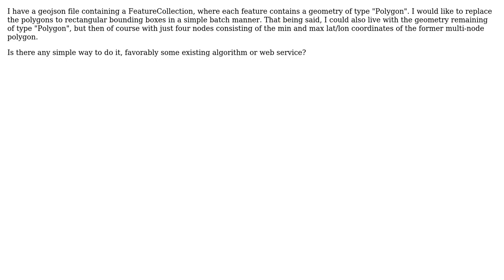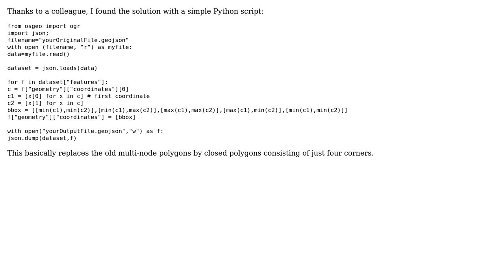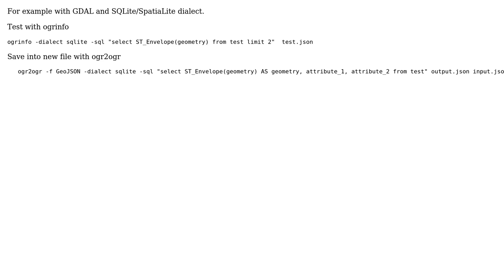GIS: Getting bounding boxes for all polygons in GeoJSON feature collection? (2 Solutions!!)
GIS: Getting bounding boxes for all polygons in GeoJSON feature collection?

With thanks & praise to God, and with thanks to the many people who have made this project possible! | Content (except music & images) licensed under CC BY-SA | Music | Images & others | With thanks to user user30184 user PolyGeo user Michael and the Stack Exchange Network Trademarks are property of their respective owners. You are responsible for your own actions.